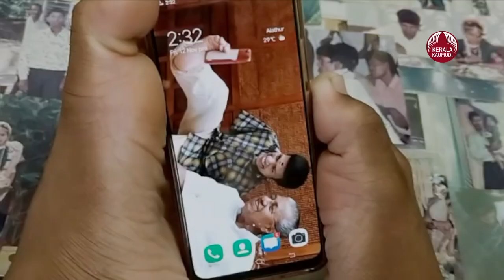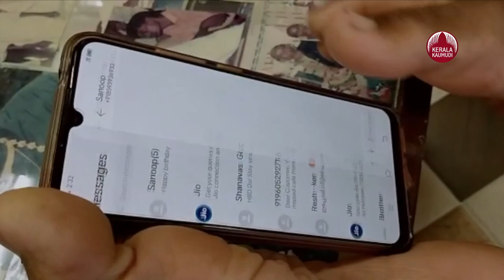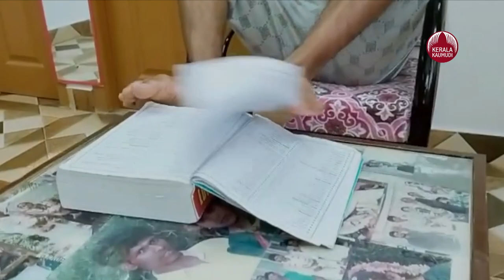Pranav, born without both hands, is getting ready to travel around India on a bicycle |KeralaKaumudi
ജന്മനാ ഇരു കെെകളുമില്ലാത്ത പ്രണവ് സൈക്കിളിൽ ഇന്ത്യ ചുറ്റാനൊരുങ്ങുകകയാണ്. ഭൂമിയെ സംരക്ഷിക്കുക എന്ന സന്ദേശവുമായാണ് യാത്ര. അതിനിടയിൽ പ്രധാനമന്ത്രി നരേന്ദ്ര മോദിയെ കാണണം. വലത് കാൽ കൊണ്ട് വരച്ച അദ്ദേഹത്തിന്റെ ചിത്രം സമ്മാനിക്കണം. അതിനു സഹായം തേടി നടനും എം.പിയുമായ സുരേഷ് ഗോപിയെ കാണാനുള്ള ശ്രമത്തിലാണ് 23 കാരനായ പാലക്കാട് ആലത്തൂർ അരങ്ങാട്ടുപറമ്പിലെ പ്രണവ്.